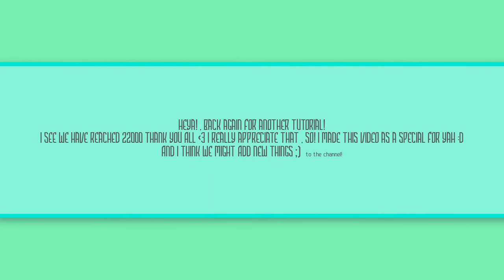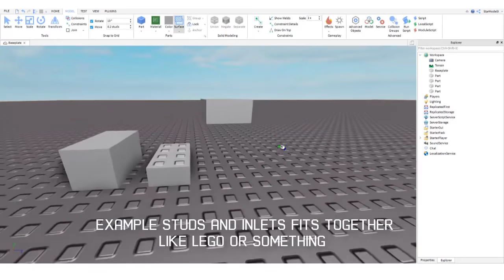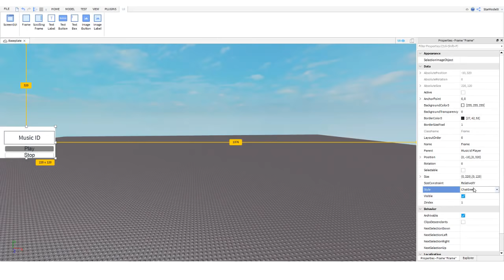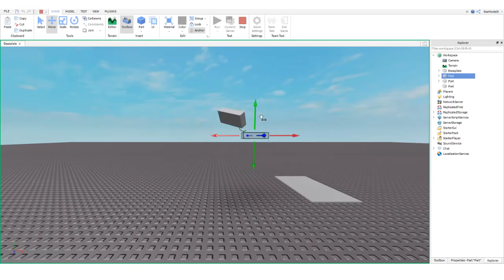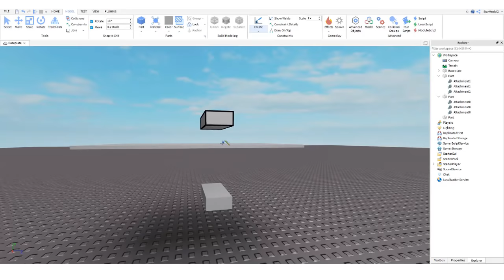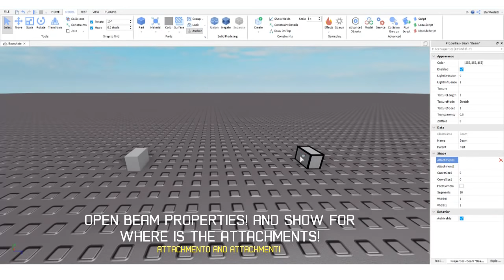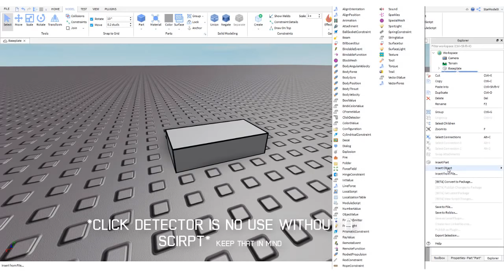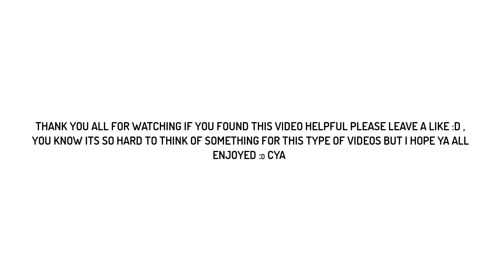ROBLOX Tutorial | [MORE] 9 Things For ROBLOX Studio Beginners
Heya So For today i made a 9 things for Beginners Video which some of you guys where waiting for :D , i hope you learned something new , have a good day!

In This Video You Will Learn -
1. Changing Material's Color
2. Surface
3. Handling Tools
4. Gui
5. Constraint
6. Materials has Weight
7. Beam Effect
8. Click Detector
9. Rendering Settings
* ROBLOX Account : StarModelX
* Video Mode : [Tutorial]